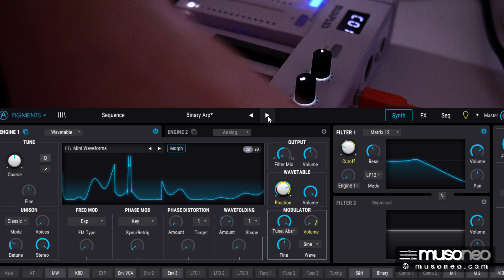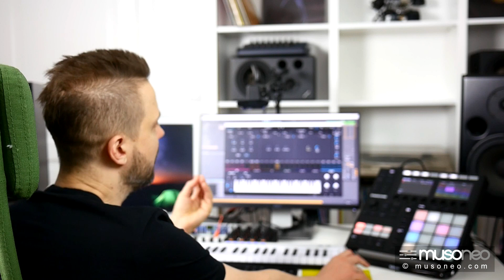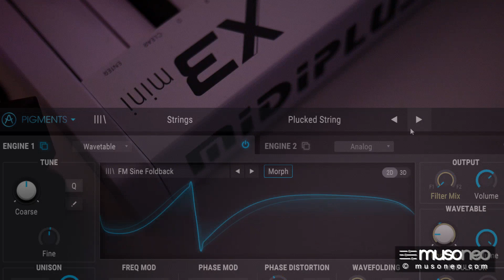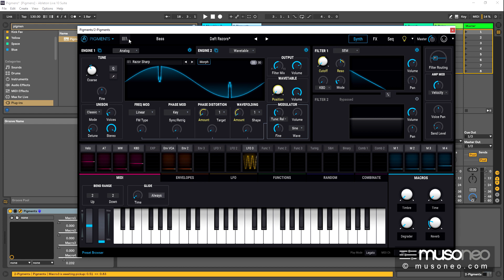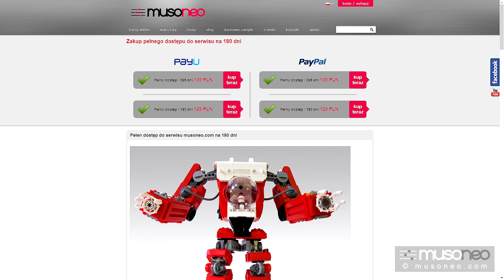Arturia Pigments PIERWSZE WRAŻENIA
TYLKO DO 25 GRUDNIA 150+ godz. / 365 dni / 139 zł (zamiast 199 zł)
NIE PRZEGAP - DOSTĘP DO WSZYSTKICH MOICH KURSÓW: